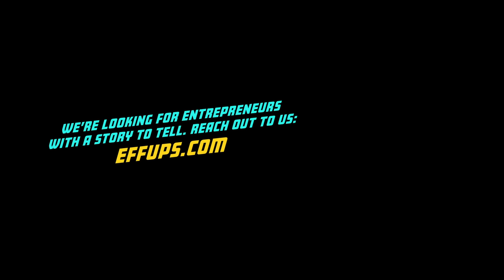Patti Curtis Is Showing the World Age Is Just a Number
Host Shawn Pfunder shares a drink with Patti Curtis, owner of Fogue Studios and Gallery in Seattle.

At 53, Patti was laid off from her corporate job and faced a new struggle: companies just weren’t into hiring someone her age. Determined to push forward, she went back to her roots: creating ridiculously cool and unique pieces of art. Patti knew she wanted to take a stand for “old fogies” like her who were struggling to find work over the age of 50. She opened up Fogue Studios, a supportive (and pretty damn cool) space for artists over 50 to display and sell their work. Patti and Shawn chat about her first business ideas that failed, finding success doing what she loves and staying true to herself along the way.